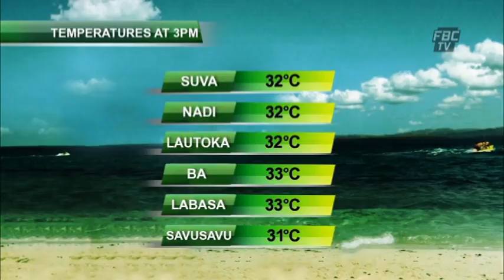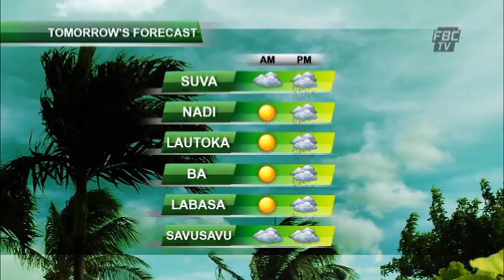FBCTV NEWS 6PM 24 01 16